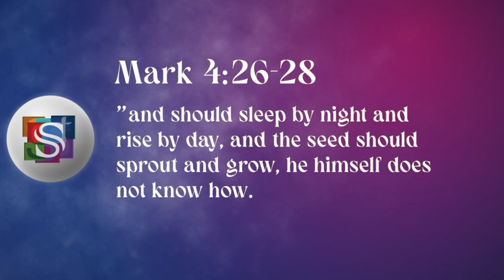Inspirational Moments with Dr. Ken Jobst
Episode 117